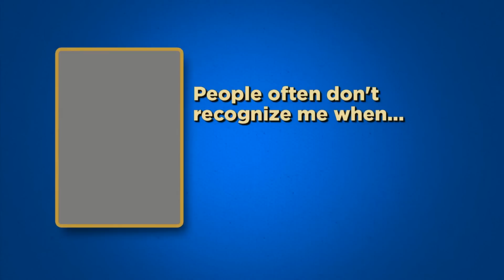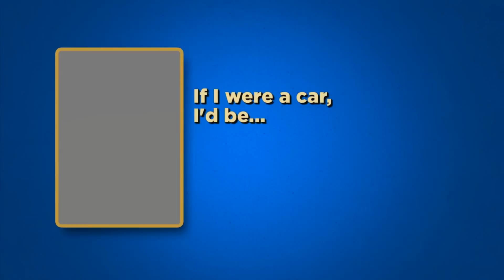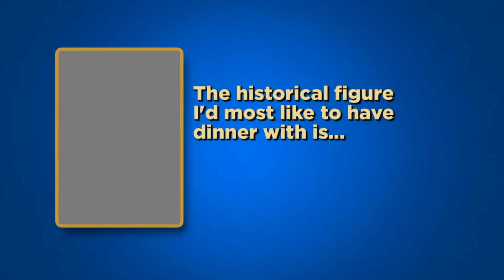Celebrity Survey: Lindsay Lohan, Gary Busey Edition | CONAN on TBS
Conan reads the results of his recent celebrity survey. The answers may surprise you!